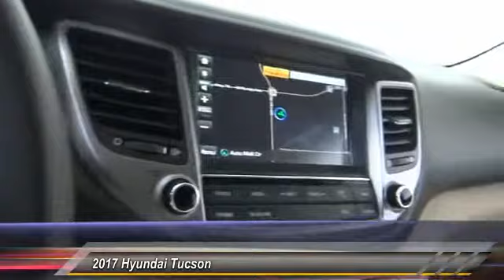2017 Hyundai Tucson HEMET BEAUMONT MENIFEE PERRIS LAKE ELSINORE MURRIETA 508825C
2017 Hyundai Tucson SE FWD

GOSCH FORD HEMET PROUDLY SERVING HEMET, BEAUMONT, MENIFEE, PERRIS, LAKE ELSINORE, MURRIETA, AND SURROUNDING SOUTHERN CALIFORNIA LOCATIONS. THIS RUBY WINE 2017 Hyundai TUCSON IS EQUIPPED WITH A Engine: 2.0L DOHC 16V I4 w/CVVT MPI, AUTOMATIC TRANSMISSION, AND RECEIVES AN ESTIMATED 23 City/30 Hwy MPG. GOSCH FORD HEMET 150 CARRIAGE CIRCLE HEMET CA 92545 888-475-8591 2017 Hyundai TUCSON SE FWD Gosch Auto Group has a wide selection of exceptional pre-owned vehicles to choose from, including this 2017 Hyundai Tucson. When you purchase a vehicle with the CARFAX Buyback Guarantee, you're getting what you paid for. This Hyundai Tucson offers all the comforts of a well-optioned sedan with the utility you demand from an SUV. This is the one. Just what you've been looking for. More information about the 2017 Hyundai Tucson: The Hyundai Tucson competes in a very crowded small crossover segment, sized right between compacts like the Mazda CX-3 or Honda HR-V and the larger Toyota RAV4, Ford Escape and Honda CR-V. The Tucson shines in the interior space it affords, for both cargo and passengers, and adults will find themselves right at home in the back seat -- a rarity in vehicles like this. Efficiency, too, will attract buyers, particularly with the spritely 1.6L turbo, which rewards in both acceleration and fuel economy, offering up to 33 mpg on the highway in Eco trim. Strengths of this model include Modern, athletic styling, interior volume, standard features, and fuel efficient powertrains Please contact the Gosch Auto Group for more information. Stock #: 508825C | VIN: KM8J33A40HU446857 | 2017 Hyundai Tucson SE FWD Gosch Ford Hemet